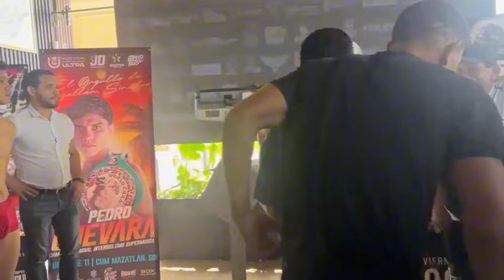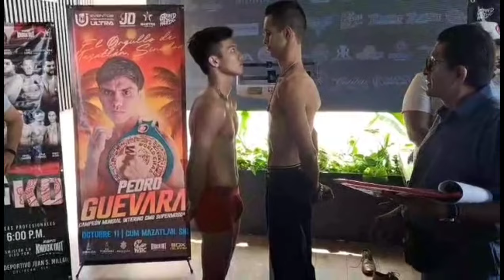Weigh in in Mexico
Para sa mga nagtatanong ng official weigh in.
Ito na po, paki-intindi na lang po sila. Kasi kami po wala ng maintindihan 😅 basta mangan, okeh! 🤣

Carl Jammes Martin 🇵🇭 vs. Anthony Jimenez🇲🇽
10rds

Let's go Team Wonderboy ‼️

Ganito pala feeling ng dayo  🤣